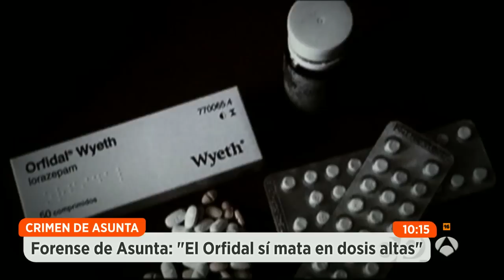Declara el forense que hizo la autopsia al cuerpo de Asunta Basterra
En una nueva jornada del juicio por la muerte de la pequeña Asunta Basterra, le ha tocado el turno al responsable forense de la autopsia de la pequeña.